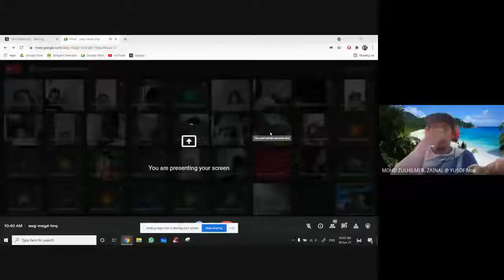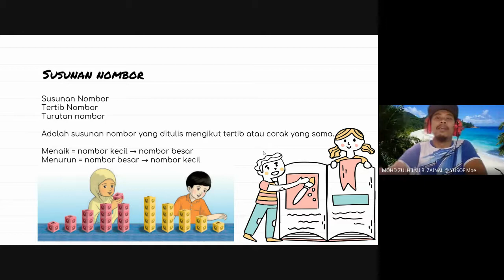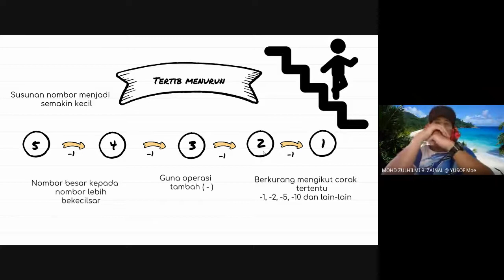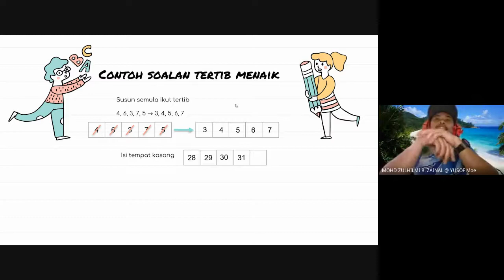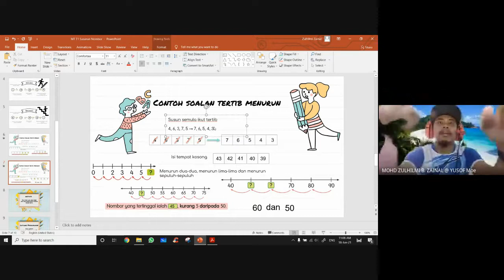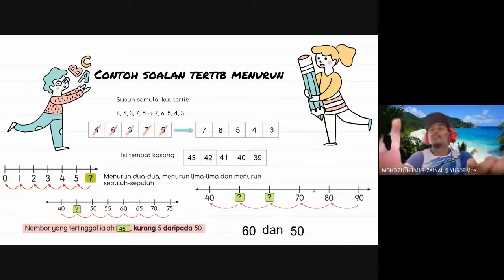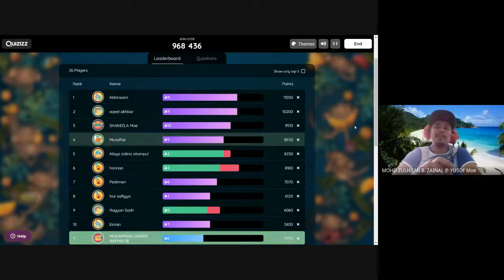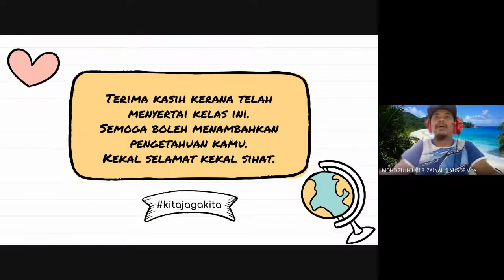SUSUNAN NOMBOR - MT TAHUN 1